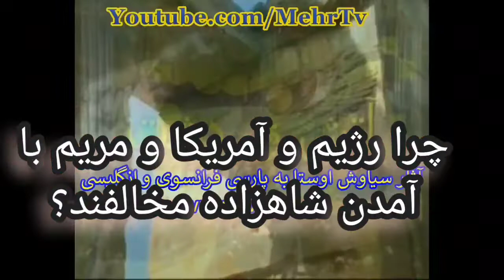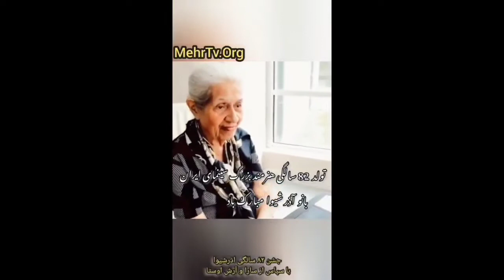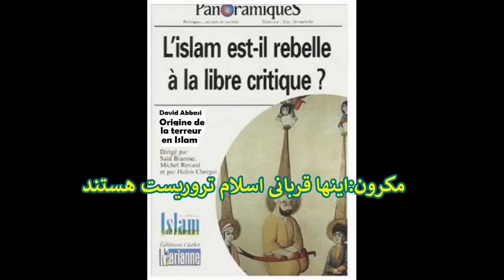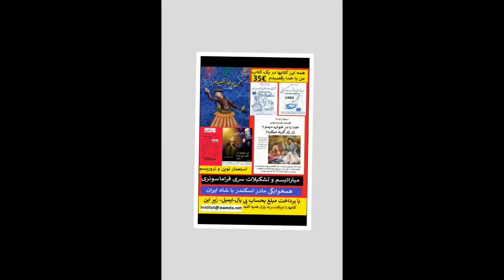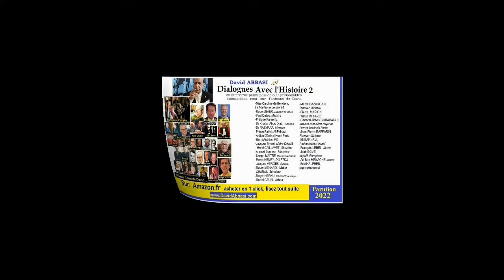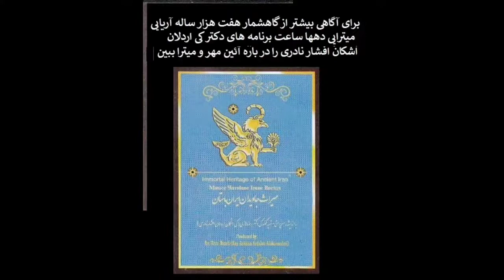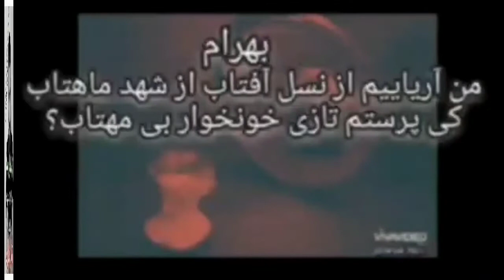شاهزاده با حزب دویست هزار نفری به ایران میرود شما پنجاه معتمد خود را معرفی کنید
در عربستان اسلام در حال کور شدن است فقط برای میلیاردها دلار پول حج گرفتن از خر مقدس‌ها دکان باز است
مجید _خادمی
شاهزاده میگوید مسلح به
مسعود رجوی خودش و یا روحش پاسخ برنامه های اخیر استاد سیاوش اوستا فیلسوف آریایی را دادgeorg21
Président Macron a accepté la proposition de David Abbasi pas djihadiste mais islam terroriste -آقای مکرون رییس جمهور فرانسه پیشنهاد سیاوش اوستا را عملی کرد جهادیست نه بلکه اسلام تروریست-تا آخر ببین-Liste des livres écrits par DAVID ABBASI Siavash Avesta au cours des cinquante dernières années                                                     قائمة الكتب التي كتبها دیفید عباسی سیاوش افیستا خلال الخمسين عامًا الماضية
لیست کتابهایی که سیاوش اوستا طی پنجاه سال گذشته نوشته است
List of books written by DAVID ABBASI Siavash Avesta during the last fifty years
سیاوش_اوستا david_abbasi در اینجا همه را ببین
YouTube.com/MehrTv/videos
استاد_سیاوش_اوستا اندیشمند خردگرا و پژوهشگر_ایرانگرا _نوپرداز در سالهای۱۹۸۰ با کتابهای_جنجالی
از اسرار بزرگی پرده برداشت که قرآن سالها پس از مرگش توسط عثمان جمع آوری شده است و یا اینکه آیات شیطانی همان آیات غرانیق است
امروزه پس از چهل سال بزرگترین اندیشمند و فیلسوف نظام خمینی دکتر_عبدالکریم_سروش در سخنرانی های ویدیویی فراوانی با پشت پا زدن به همه افکار گذشته خود نقدهای بزرگ سیاوش اوستا به اسلام و قرآن را که در پنجاه سال گذشته نوشته و بیان کرده است را تایید کرد
شورای امنیت ملی که بیش و پیش از ایران سرسپرده عربستان است و اخیرا حسین سلامی فرمانده سپاه اعلام کرد که هواپیمای اوکراینی بدستور شورای امنیت به ریاست شمخانی زده شده است همیشه ساخت اپوزیسیونهایی تجزیه طلب و رادیکال قلابی با پول عربستان که به خامنه ای شدیداً فحاشی میکنند سرکوب ملت ایران را بعنوان و بهانه توهین به رهبری دنبال میکند و رقبای خود را از میدان بدر میکند خامنه ای نیز که هزار و یک ضعف و نقطه های کور در زندگیش دارد و خودش سالها در عراق صدام حسین آموزش دیده است و پدرش و خانواده
مادرش متولد عراق هستند همراه با برگزیده خود در شورای امنیت ملی برای نابودی و تجزیه ایران است